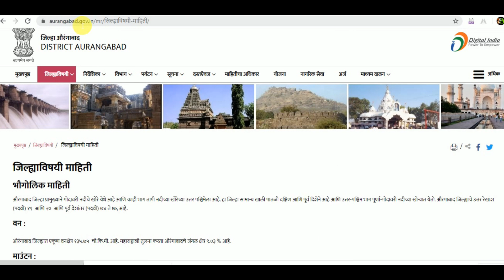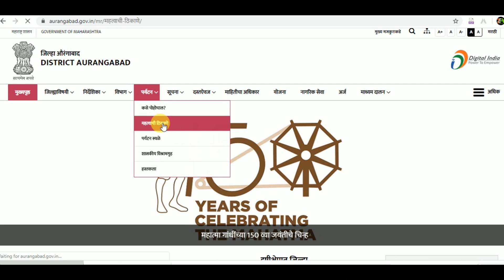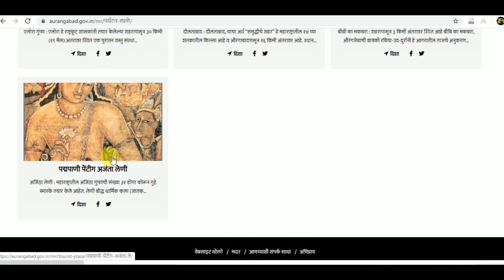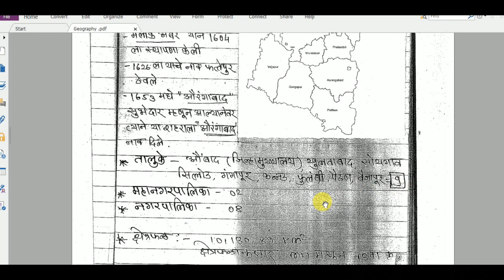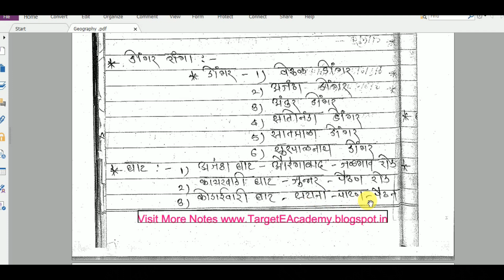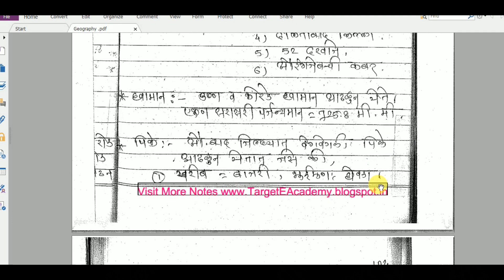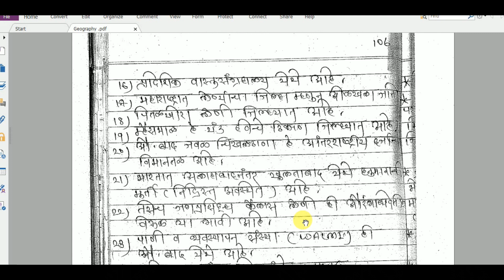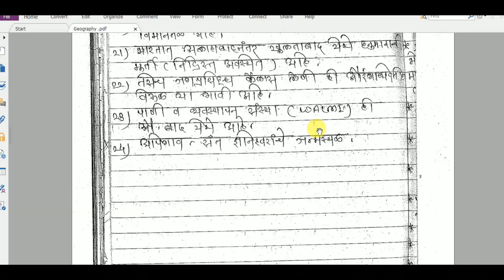9. औरंगाबाद (Aurangabad) Maharashtra District Series(महाराष्ट्र ३६ ज़िल्हे मालिका)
महाराष्ट्रातील ३६ ज़िल्हे संदर्भात ही मालिका आहे

आपल्या अकादमी चे टेलिग्राम पेज जॉईन करा दैनिक घडामोडी तसेच नवीन नोट्स बद्दल - T.me/TargetEacademy

आपली इंस्टाग्राम लिंक @Kavi_Kusumagraj